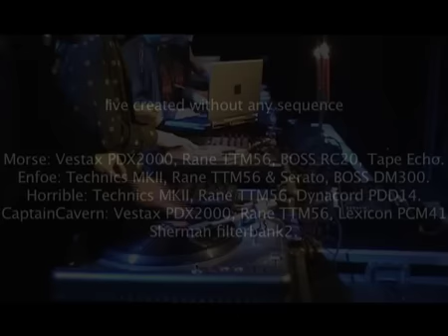[TGOS] Phonomorphia Live point FMR / Part 1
Phonomorphia plays DAR I & DAR II (Morse, Enfoe, Captain Cavern, Horrible) of The Groove Of Satyre live point FMR Paris France PART 1

Editing : Mepho